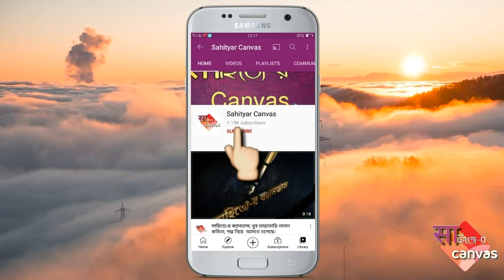Sunday special-30 | Drawing by Ashis Kundu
Name
Display
Presentation
We have @poetry,@recitation, @art, @songs, @handicrafts.

Our means of communication-

Our phone number and WhatsApp number-

                                            (Sahityar Canvas)

                                           (Sahityar Canvas)

                                           (Sahityar Canvas)

Hold on together
                      Let's all get together.
Only then will there be a new history
            * Will be the canvas of our literature ..